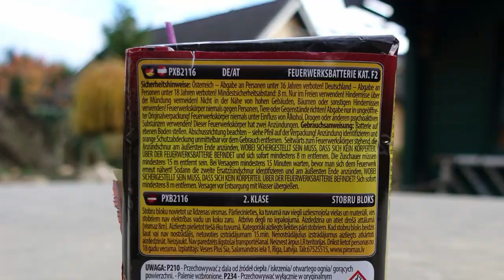Piromax Ring | 16 Schuss Batterie | 5 € | STARKE Zerleger | TOP Batterie [Full HD]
Heute im Test: Piromax Ring. Auch so stark wie die Pyro Zone, allerdings hier mit Crackling... dies finde ich eher nicht so toll.

* Kamera, Camcorder, Videoequipment:

* 2x BESTER Brenner (Sturmfeuerzeug)

Pyro-Equipment:

2 Kanal-Funk-Zündanlage
4 Kanal-Funk-Zündanlage
10 Kanal-Funk-Zündanlage

KEEP WATCHING.